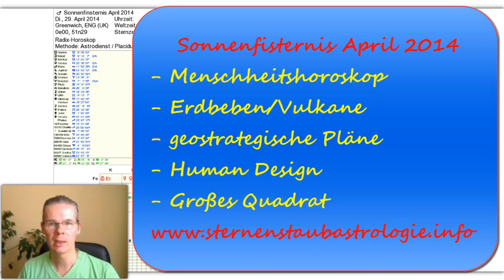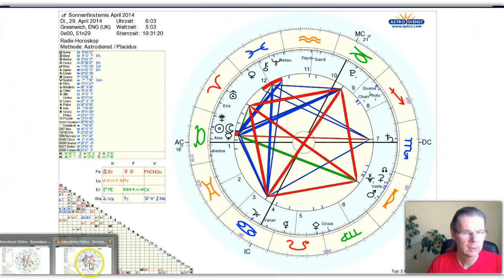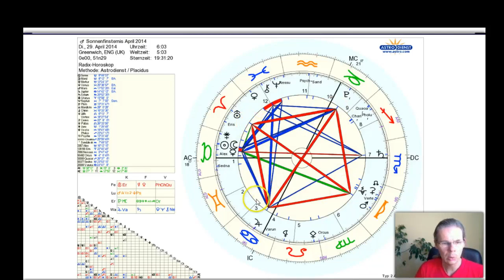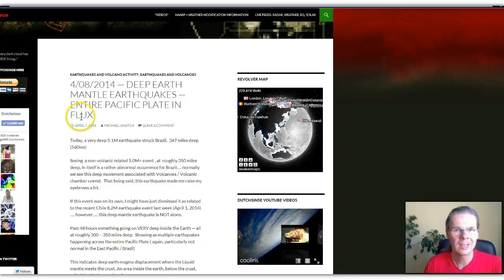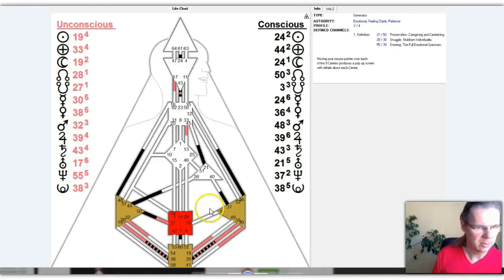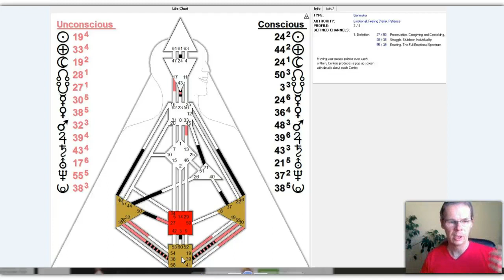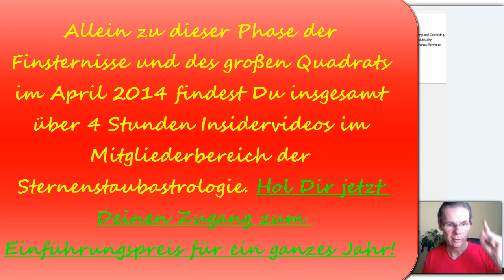Horoskop Sonnenfinsternis April 2014 - Weltkarte, Erdbeben, Krieg, Human Design, Menschheitshoroskop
Dies wird nicht einfach nur eine ringförmige Sonnenfinsternis im indischen Ozean sein, sondern ein Ereignis, das eine exakte Konjunktion mit der Sonnenfinsternis im Menschheitshoroskop von 1892 bildet und daher mit Finsternissen korrespondiert, wie sie z.B. dem Beginn des zweiten Weltkriegs und der Explosion von Tschernobyl vorausgegangen sind.

Anhand der astrologischen Weltkarte zeigt sich zudem, dass die Spannungspunkte dieses Horoskops exakt auf kritischen Punkten im "Ring of Fire", dem extrem gefährdeten instabilen Ring aus Erdbeben- und Vulkanzonen rund um die pazifische Platte liegen...

Zudem ist auf der Weltkarte deutlich zu sehen, dass im Bereich der Ukraine und Westrusslands mit False Flag Operationen zu rechnen sein dürfte und dass die Lage in Fukushima mit Neptun und Chiron ebenfalls in eine neue kritische Phase eintritt.

Im Human Design Chart der Finsternis zeigt sich, dass es hier um eine Art von Neukonditionierung der Menschheit geht. Es kommen starke physische und emotionale Herausforderungen auf die Menschen zu.

Mehr gratis Videos und Kommentare zur aktuellen astrologischen Situation und Zugang zum Mitgliederbereich der Sternenstaubastrologie hier:

Kostenfrei astrologische Analysen von Klienten anschauen und Platz reservieren, wenn wieder astrologische Analysen von Alexander Gottwald angeboten werden: